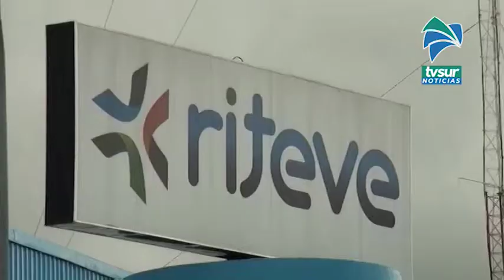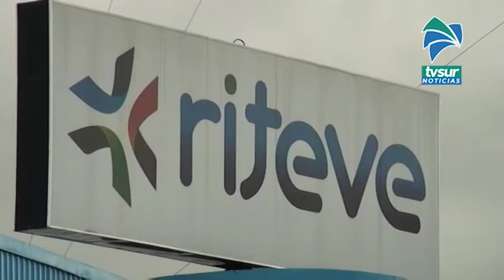Conductores que tenían inspección técnica en junio pueden circular sin sanción este mes